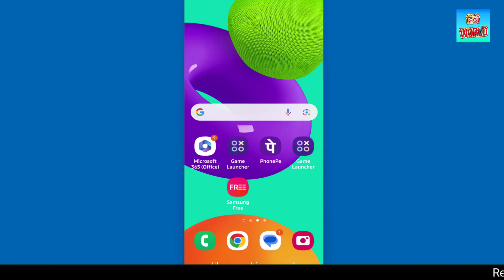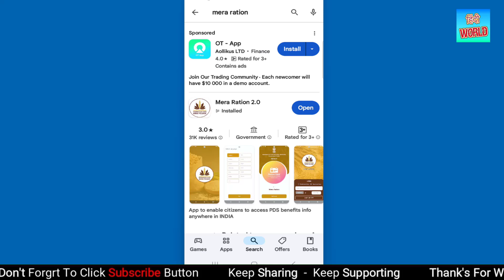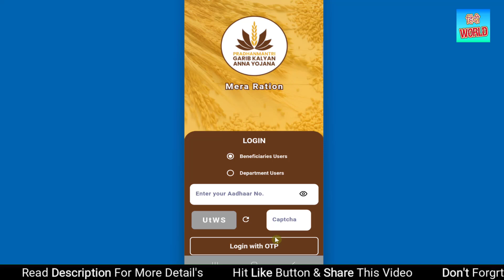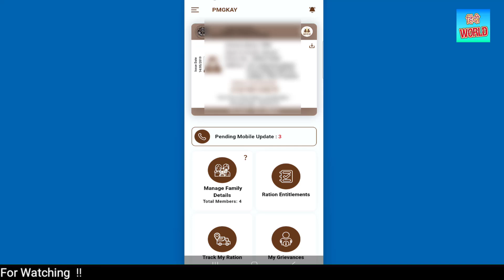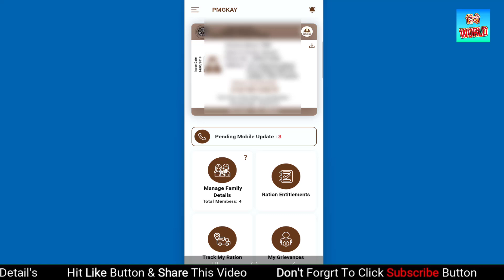Mera Ration Card New Update | Mob Change, add Member | Ration Card kyc kaise kare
Mera Ration Card New Update | Mob Change, add Member | Ration Card kyc kaise kare | फैमिली मेंबर जोड़ना और मोबाइल नंबर अपडेट होना शुरू

how to use mera ration app,mera ration app registration,ration card aadhar link online,ration 2.0,mera ration 2.0,Mera Ration 2.0 App